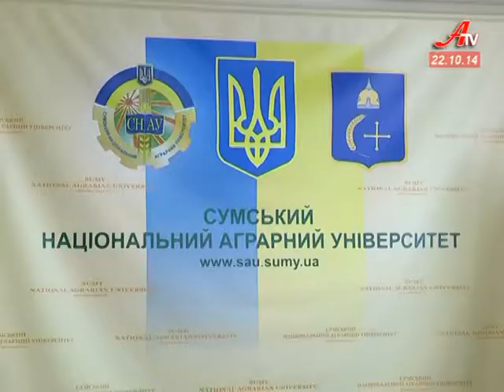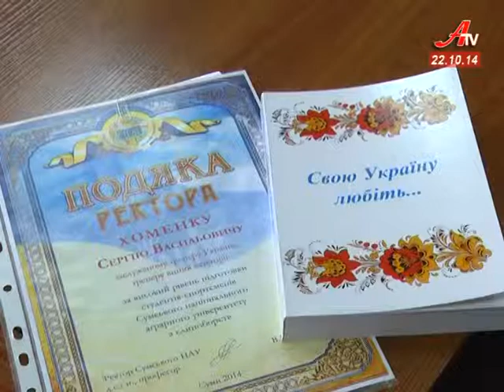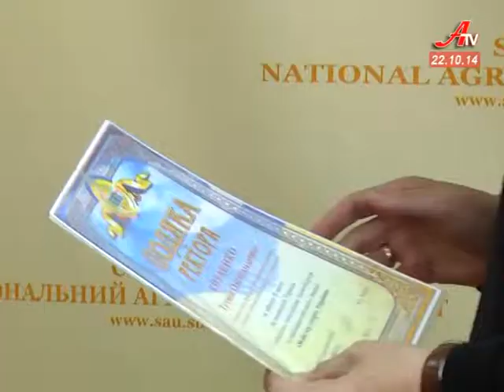До СНАУ з медалями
Студенти вишу гучно заявили про себе на чемпіонаті України із військово-спортивного багатоборства. П’ятеро вихованців СНАУ стали володарями срібних і золотих нагород, крім того виконали норматив майстра спорту України.